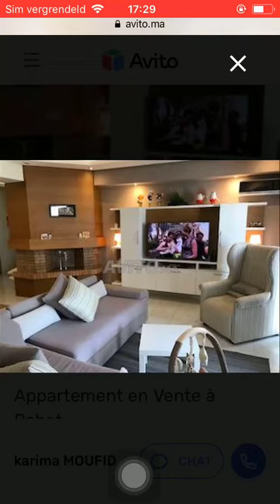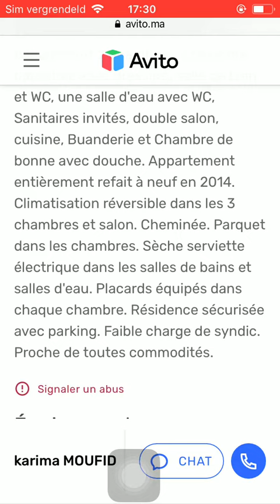House for sale Rabat #826, Huis te koop Rabat, Maison à vendre